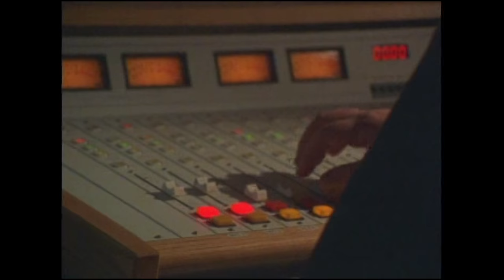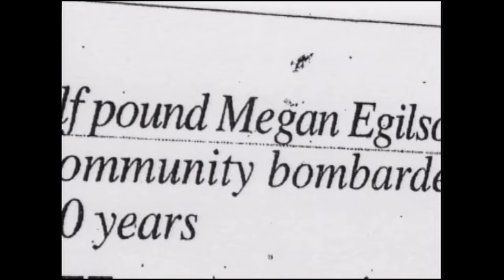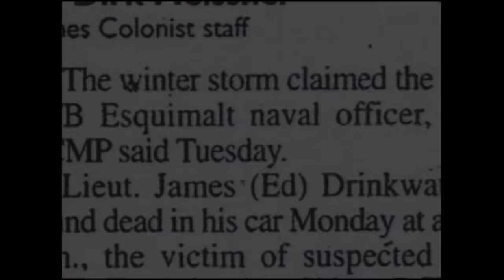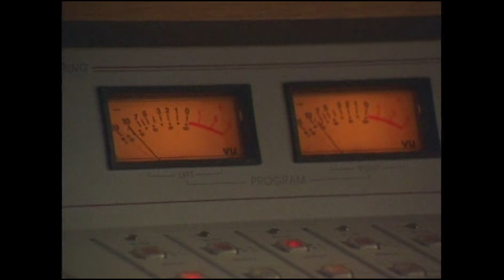Weather Untamed | Episode 7 | Victoria Deadly Blizzard 1996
Watch Weather Untamed Episode 7 Victoria Deadly Blizzard 1996 on Bad Day HQ

Labelled the 'Storm of the Century', the Blizzard of 1996 saw nearly 124 centimetres of snow fall in a single month on Victoria British Columbia. Including 65 centimetres in a single day on December 29th 1996, engulfing the entire area in snow the height of a child.

Want to survive a real disaster or enhance a camping trip? Support Bad Day HQ by ordering some of our personally selected products: